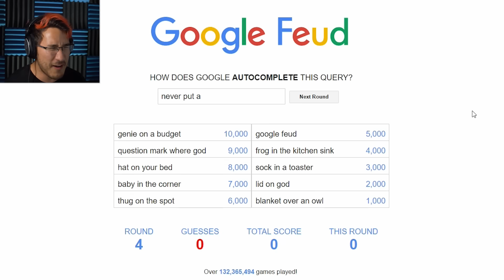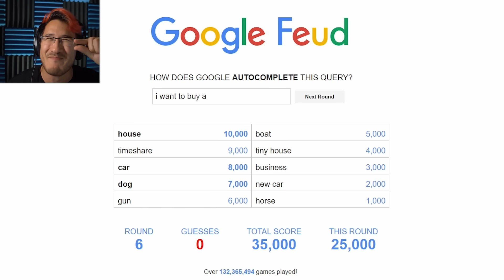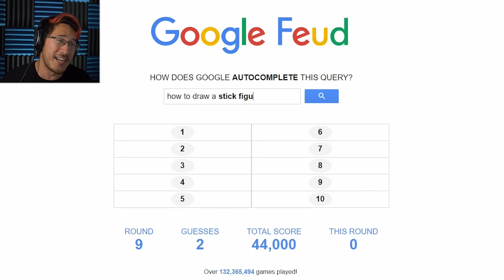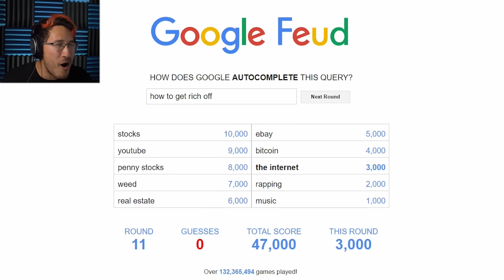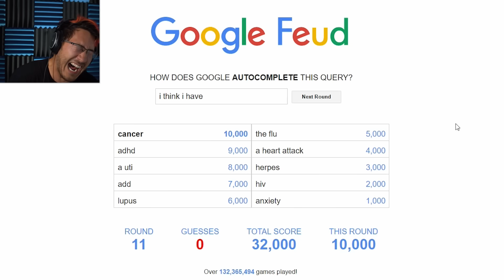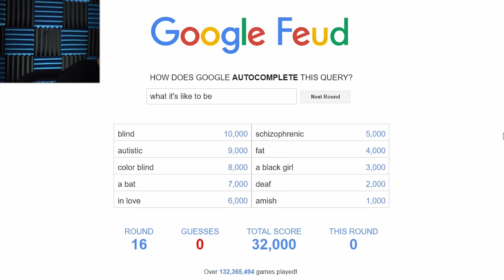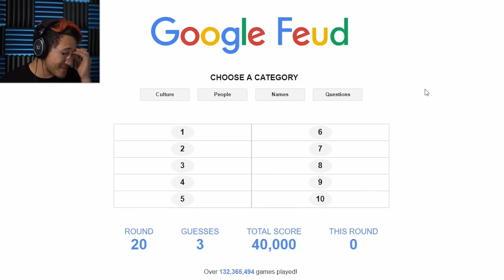CAN'T STOP LAUGHING!! | Google Feud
I got extra giggly during Google Feud to the point where I was laughing at the stupidest things...

...a pet named steve...